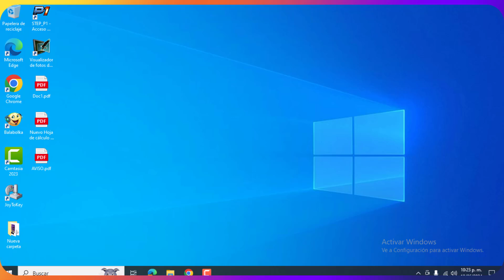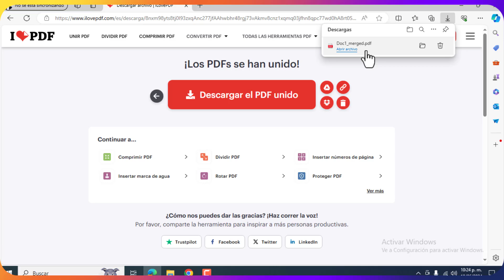Como Unir Varios PDF en UNO Solo SIN PROGRAMAS Desde PC O Celular ✅ UNIR PDFS EN UNO SOLO 2024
Te mostraré fácilmente como UNIR PDFs PASO A PASO en uno solo
Juntar Pdfs sin programas